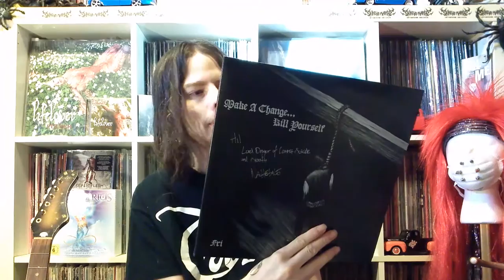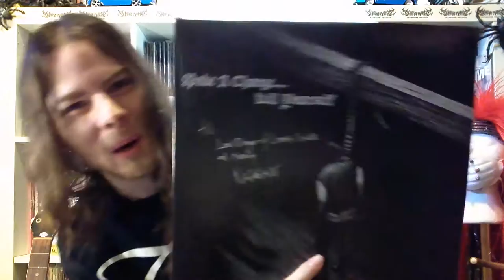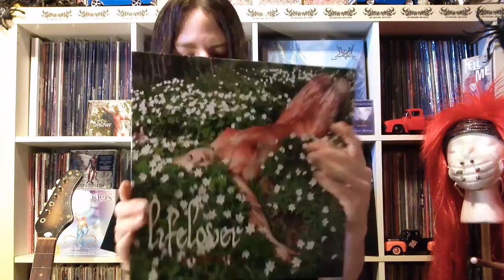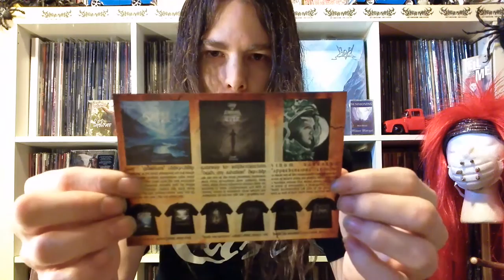Unboxing a Gift From Nattetale Of Make a Change...Kill Yourself